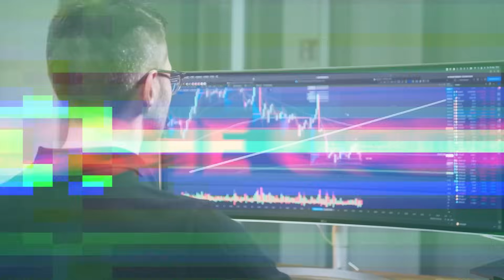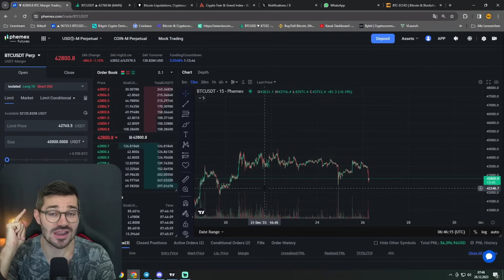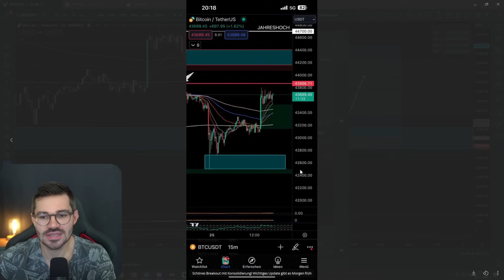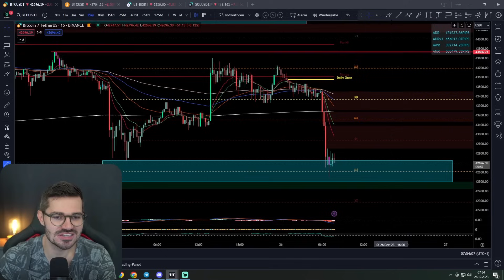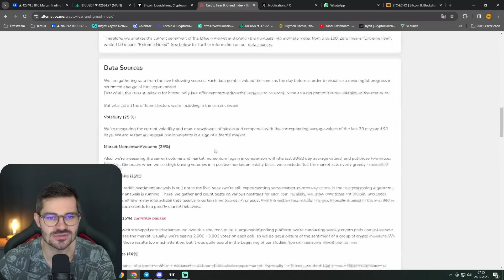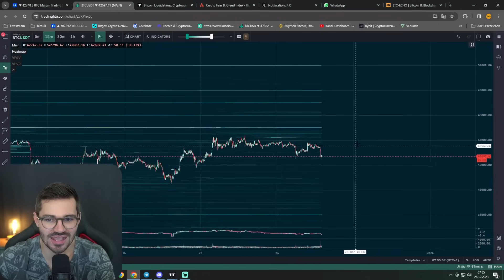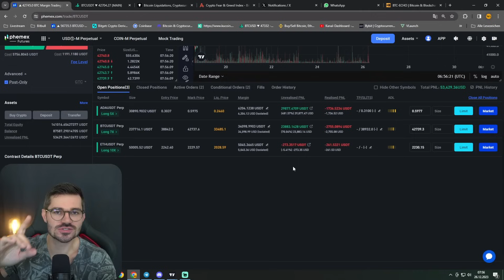ACHTUNG! Unter DIESES Level darf BITCOIN nicht fallen!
🔒 HARDWARE-WALLET 🔒

⏱ Timestamps
00:00 Intro
00:42 4h Chart
06:23 Tageschart
08:30 Tradeupdate
09:38 15m Chart Daytrader
14:41 Ethereum Analyse
16:55 Liquidation / Crypto Fear and Greed
18:22 Liquidität

💻 MEHR CONTENT 💻

✉️ Geschäftliche Anfragen ✉️